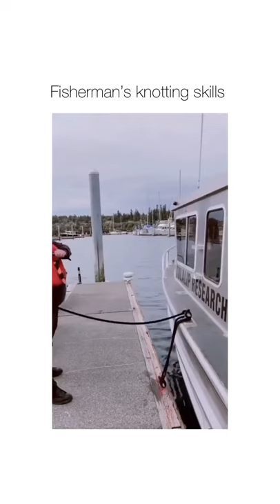How to tie up a boat with absolute ease